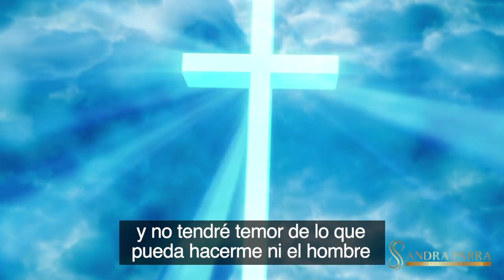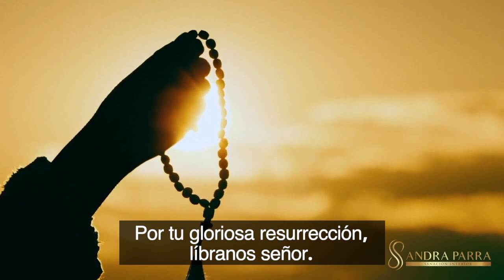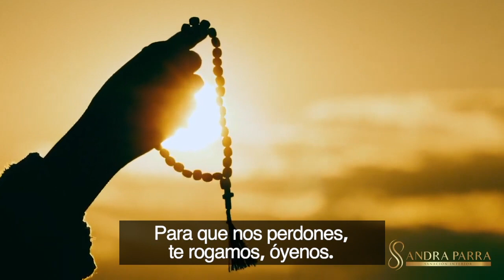🙏LETANÍA DE TODOS LOS SANTOS🙏/ Sandra Parra Sanación Interior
Comparte con personas que necesiten ver esto.

¡Informes por WhatsApp!

Medellín - Colombia